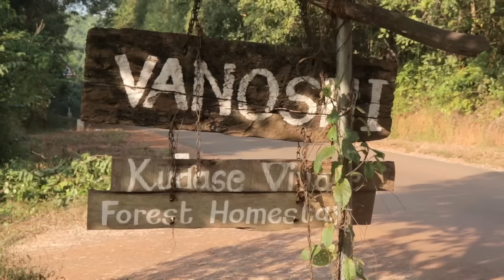कोकणातील 'जंगलाच्या कुशीतला' एक सुंदर Homestay | Vanoshi Forest Homestay Part 1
Experience the goodness of Vilvah’s range of skincare and haircare products for yourselves. What’s exciting?

For more information and offers from VILVAH do check out their Instagram

🌿 वानोशी फॉरेस्ट होमस्टे चे डिटेल्स 🌿

Rohit Patil